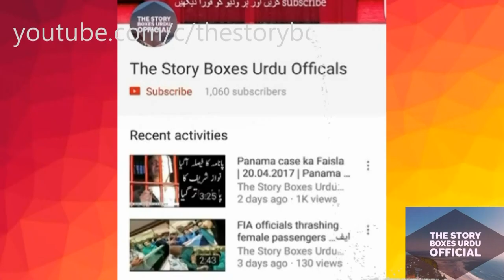Ghouta City Main Beebas Loog | شام کی بیوہ خواتین کے ساتھ جنسی زیادتی | Situation in Syria 2018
Last Video: Sridevi Ka Aakhiri Deedar | سری دیوی کو دلہن بنا کر جلا دیا گیا | Sridevi Kapoor Funeral